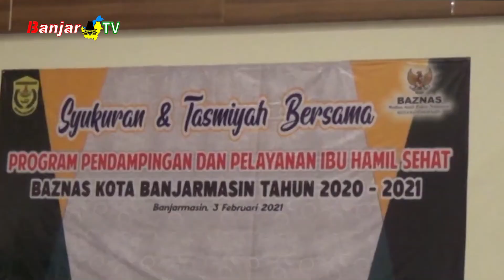BAZNAS KOTA BANJARMASIN GULIRKAN PROGRAM PENDAMPINGAN IBU HAMIL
Badan Amil Zakat Nasional (BAZNAS) Kota Banjarmasin menggelar kegiatan syukuran dan tasmiah bersama, sebagai rangkaian dari program pendampingan dan pelayanan ibu hamil sehat tahun 2020/2021, di salah satu hotel di Banjarmasin.